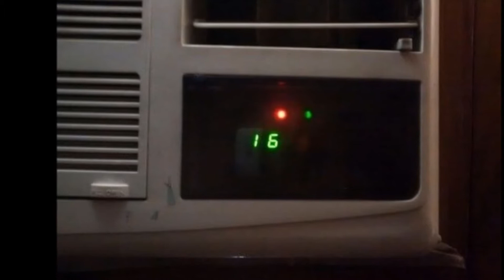குழந்தைகளை ஏசி, ஏர்கூலர் ரூமில் தூங்க வைக்கிறீர்களா? அப்படினா இதைச் செய்யுங்க முதல்ல!